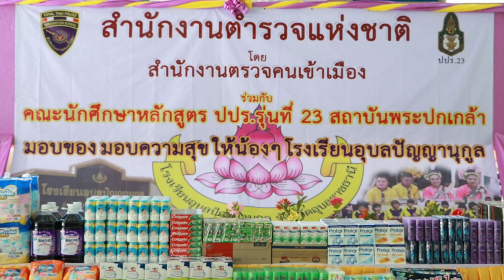“บิ๊กอู๊ด พร้อมคณะ นศษ.หลักสูตร ปปร.23 ส.พระปกเกล้า ร่วมแบ่งฝัน ปันรักให้น้อง ร.ร.อุบลปัญปัญญานุกูล"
“บิ๊กอู๊ด พร้อมคณะนักศีกษาหลักสูตร ปปร.23 สถาบันพระปกเกล้า ร่วมแบ่งฝัน ปันรักให้น้อง โรงเรียนอุบลปัญญานุกูล"

ตามนโยบายของรัฐบาล โดยสั่งการของ พล.อ.ประยุทธ์ จันทร์โอชา นายกรัฐมนตรี และพล.อ.ประวิตร วงษ์สุวรรณ รองนายกรัฐมนตรี ในเรื่องการพัฒนาคุณภาพชีวิตของประชาชน โดยเฉพาะอย่างยิ่ง การให้ความช่วยเหลือผู้ด้อยโอกาส สำนักงานตำรวจแห่งชาติ โดย พล.ต.อ.จักรทิพย์ ชัยจินดา ผบ.ตร. จึงได้เน้นย้ำให้ข้าราชการตำรวจทุกหน่วย ทำเพื่อประชาชน และสังคมโดยรวม ด้วยการแสดงออกถึงความเอื้อเฟื้อเผื่อแผ่ การเป็นผู้ให้โดยไม่หวังผลตอบแทน

วันอาทิตย์ที่ 29 ก.ย. 2562 เวลา 10.30 น. : พล.ต.ท.สมพงษ์ ชิงดวง ผบช.สตม. พร้อมด้วย พล.ต.ต.ณัฐวัฒน์ การดี ผบก.ตม.4, พล.ต.ต.อาชยน ไกรทอง ผบก.ตม.3, พ.ต.อ.เอกกร บุษบาบดินทร์ รอง ผบก.ตม. 5, พ.ต.อ.พิชญ์วุฒิ สงวนสมบัติศิริ รอง ผบก.ตม.4, พ.ต.อ.ไพฑูรย์ กุลัตถ์นาม รอง ผบก.กฝ. ปฏิบัติราชการ สตม., พ.ต.อ.สถิตย์ พรมอุทัย รอง ผบก.สส.ภ.2 ปฏิบัติราชการ สตม., พ.ต.อ.ธนิสร แสงท่านั่ง ผกก.ตม.จว.อุบลราชธานี และคณะหลักสูตรประกาศนียบัตรชั้นสูงการเมืองการปกครองในระบอบประชาธิปไตยสำหรับนักบริหารระดับสูง รุ่นที่ 23 (ปปร.23) นำข้าราชการตำรวจ สังกัด สตม.ในพื้นที่ภาคตะวันออกเฉียงเหนือ และ ตม.จว.อุบลราชธานี เดินทางไปมอบเครื่องอุปโภค บริโภค ของใช้ที่จำเป็น  และเงินสนับสนุน  ให้แก่นักเรียนที่มีความบกพร่องทางด้านสติปัญญา  (Children with Mental Retardation หมายถึง เด็กที่มีความบกพร่องในการทำงานของกระบวนการทางปัญญา (cognitive functioning และมีปัญหาเกี่ยวกับพฤติกรรมการปรับตัว adaptive behaviors ตั้งแต่ 2 ประการขึ้นไปฯ ..) ณ โรงเรียนอุบลปัญญานุกูล ถนนคลังอาวุธ ต.ขามใหญ่ อ.เมือง จว.อุบลราชธานี โดยมี นายมีเกียรติ  นาสมตรึก ผู้อำนวยการโรงเรียนและคณะฯ ให้การต้อนรับ

โรงเรียนอุบลปัญญานุกูล จังหวัดอุบลราชธานี เป็นโรงเรียนสังกัดสำนักบริหารงานการศึกษาพิเศษ สำนักงานคณะกรรมการการศึกษาขั้นพื้นฐาน กระทรวงศึกษาธิการ ก่อตั้งเมื่อวันที่ 30 มกราคม 2530 ในปัจจุบันนี้โรงเรียนจัดการเรียนการสอนนักเรียนที่มีความบกพร่องทางด้านสติปัญญา ปัญหาทางด้านการเรียนรู้ ปัญหาทางด้านพัฒนาการล่าช้า และออทิสติก เป็นโรงเรียนรับนักเรียนอยู่ประจำโดยไม่เก็บค่าใช้จ่าย ตั้งแต่ระดับชั้นอนุบาลถึงมัธยมศึกษาปีที่ 6 โดยโรงเรียนมีสวัสดิการอาหารให้วันละ 3 เมื้อและมีเสื้อผ้าให้ปีละ 3 ชุด ต่อคน มีจำนวนนักเรียนทั้งสิ้น  408 คน

พล.ต.ท.สมพงษ์ฯ กล่าวว่า ขอขอบคุณท่านมีเกียรติฯ ผู้อำนวยการโรงเรียน และคณะครู ที่ช่วยกันดูแลเอาใจใส่เด็กๆเป็นอย่างดี ในวันนี้ตน และเพื่อนๆหลักสูตร ปปร.23 ถือได้ว่าเป็นตัวแทนของหลายคนที่เห็นอกเห็นใจทุกท่าน จึงได้รวบรวมเงินจากผู้ใหญ่ใจดีในหลายภาคส่วนมาสนับสนุนกิจการของโรงเรียนและช่วยเหลือเด็กๆ โดยหวังว่า สินน้ำใจเล็กๆน้อยๆเหล่านี้ จะช่วยสร้างขวัญและกำลังใจให้กับน้องๆนักเรียน  ในตอนท้าย ได้กล่าวถึงผู้ปกครองของเด็กๆที่มาในวันนี้ด้วยว่า อย่าท้อถอย  ขอให้มีกำลังใจที่จะสู้ และอยู่ดูแลลูกหลานต่อไป
@พ.ต.ต.ญ.พัชรี ศรีเผือก